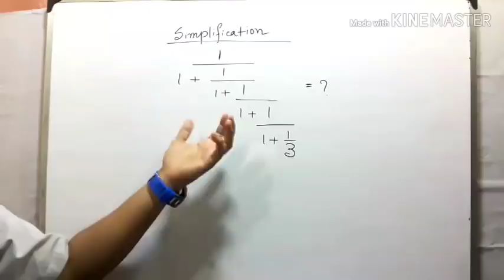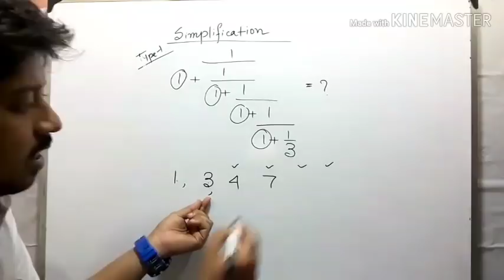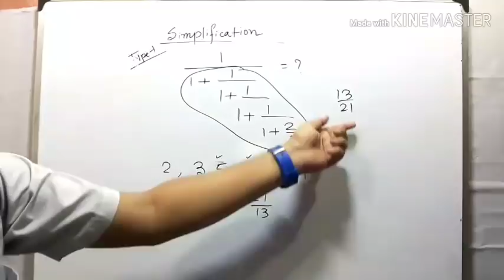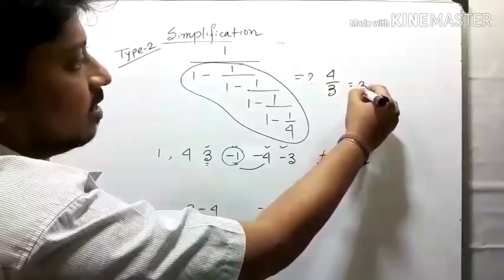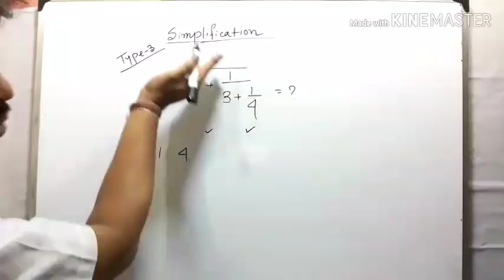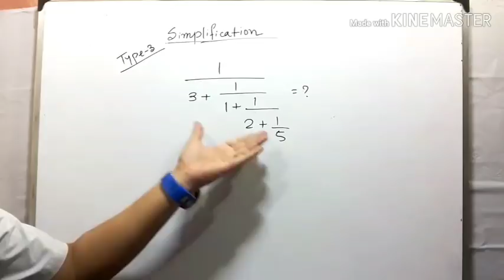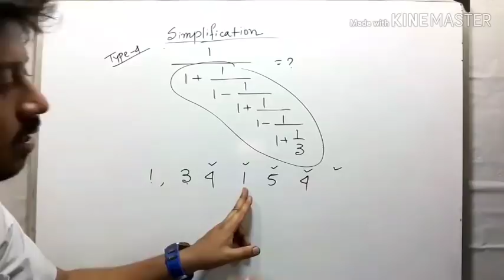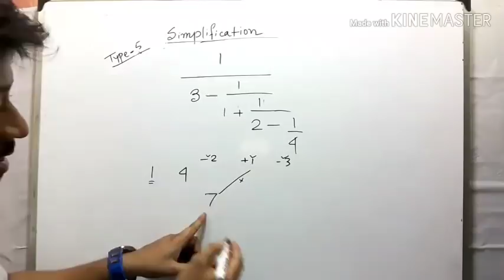সিঁড়ি ভাঙা পদ্ধতির সরলীকরণ/Special topic Math/All Exam Math/Wbp main exam special math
Join telegram for doubts clear 👇👇👇👇 Smart study Bangla👌 Exam preparation channel for govt exam

এই চ্যানেলের অন্যান্য ভিডিওগুলি দেখতে আপনারা অবশ্যই প্লেলিস্টে ভিজিট করবেন।

 পশ্চিমবঙ্গ পুলিশ মেন পরীক্ষার সমস্ত অংকের ক্লাস
 এই লিংকে ক্লিক করুন👇👇👇👇

 এছাড়াও অধ্যায়ভিত্তিক ইংরেজির ক্লাস পাবেন
 এই লিংকে👇👇👇

 চক্রবৃদ্ধি সুদ🔥🔥

 অধ্যায়ভিত্তিক গণিত সমস্ত অংক নিচের লিংকে